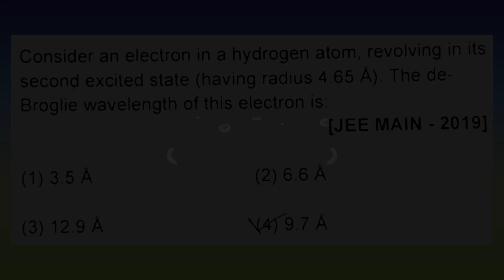Consider an electron in a hydrogen atom, revolving in its second excited state...| Doubtify JEE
Consider an electron in a hydrogen atom, revolving in its second excited state (having radius 4.65 Å). The de-Broglie wavelength of this electron is:  (1) 3.5 Å      (2) 6.6 Å       (3) 12.9 Å        (4) 9.7 Å

🔍Searched Queries :

Doubtify, DoubtifyJEE, doutify, doutifyJEE, Consider an electron in a hydrogen atom, revolving in its second excited state (having radius 4.65 Å)., The de-Broglie wavelength of this electron is:, (1) 3.5 Å (2) 6.6 Å (3) 12.9 Å (4) 9.7 Å, revolving in its second excited state, radius 4.65 Å, de-Broglie wavelength, electron's de-Broglie wavelength calculation, second excited state hydrogen atom, electron orbit, hydrogen atom electron orbit, electron wave properties, quantum mechanics